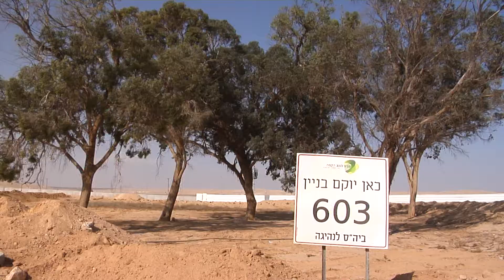בניית קריית ההדרכה התקדמות